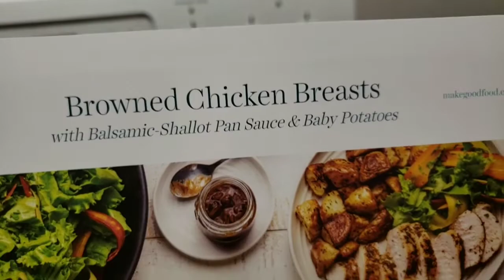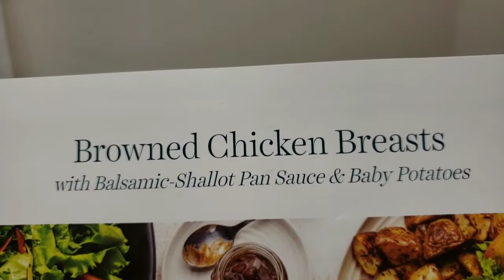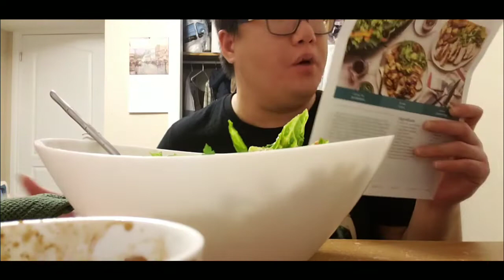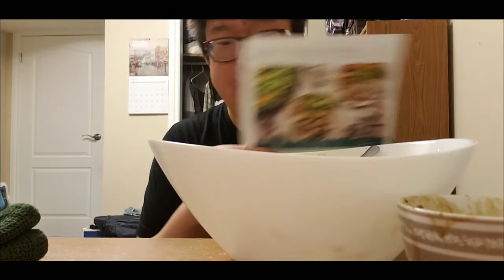Mukbang - Browned Chicken & Potatoes Dinner (04/15/20)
Hey Everyone! Today, were having browned Chicken & potatoes Dinner. It is a meal subscription recipe.